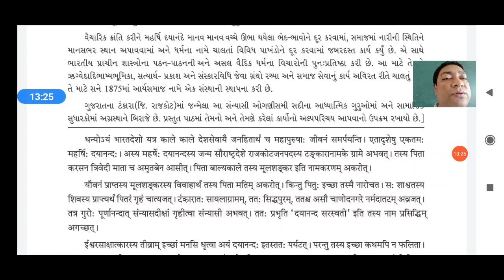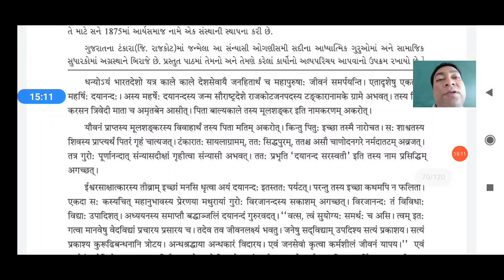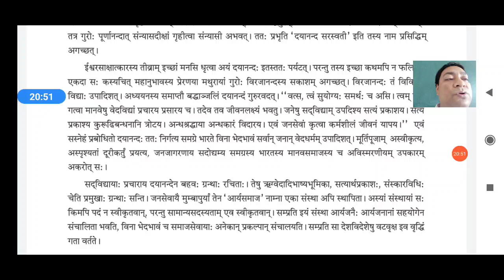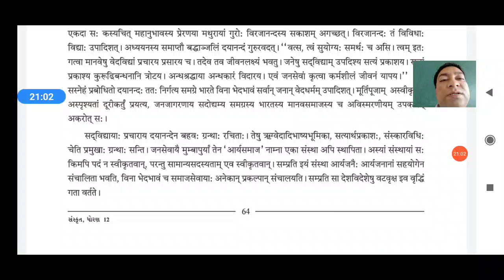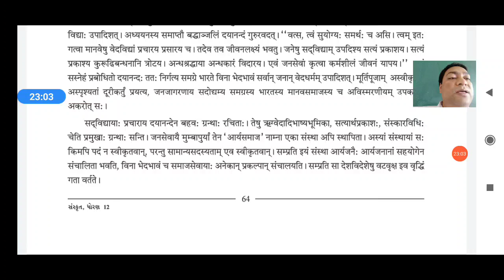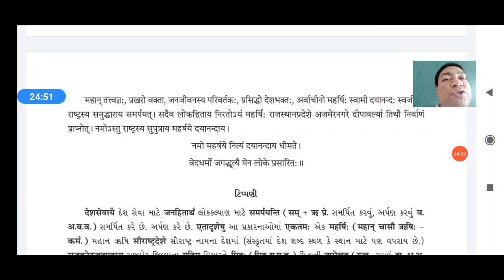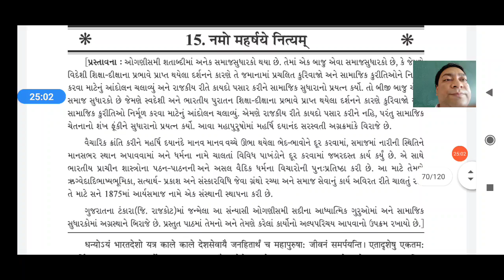std 12 sanskrit ch 15 नमो महर्षये नित्यम् by mayur sir[17-10]